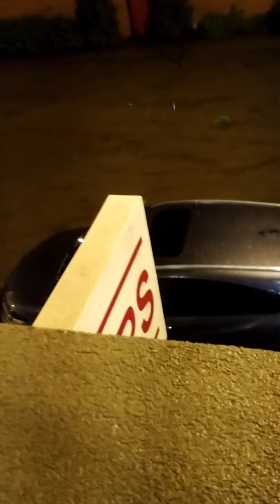Flooding in New Jersey